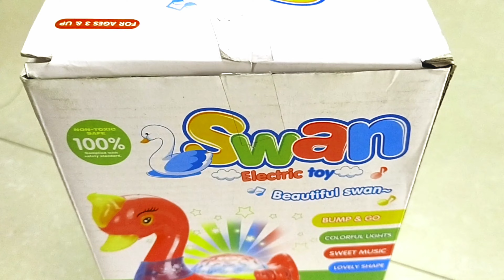SWAN ELECTRIC TOYS BEAUTIFUL SWAN 🦢🦢 BUMP&GO COLORFUL LIGHTS SWEET MUSIC LOVELY SHAPE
wings can be left or right

robot fidget spinner ,

ATTENTION

• Alkaline batteries recommended.

• Do not use rechargable batteries.

• Not-rechargrable batteries are not be recharged.

• Different types of batteries, or new and used batteries are not of be mixed.

• Only batteries of the same or eqiovalent type as recommended are to be used.

• Batteries should be replaced by an adult.

• Batteries are to be inserted with the correct polarity.

• Exhausted batteries are to be removed from the product.

• The supply terminals are not to be short -circuited.

• Batteries are to be removed from the product when not in use. Do not dispose of batteries in fier.

ध्यान दें

• क्षारीय बैटरियों की सिफारिश की जाती है।

• रिचार्जेबल बैटरियों का उपयोग न करें।

• रिचार्जेबल बैटरियों को रिचार्ज नहीं किया जाना चाहिए।

• विभिन्न प्रकार की बैटरियों, या नई और इस्तेमाल की गई बैटरियों को मिश्रित नहीं किया जाना चाहिए।

• केवल अनुशंसित समान या समतुल्य प्रकार की बैटरियों का उपयोग किया जाना चाहिए।

• बैटरियों को किसी वयस्क द्वारा बदला जाना चाहिए।

• बैटरियों को सही ध्रुवता के साथ डाला जाना चाहिए।

• समाप्त हो चुकी बैटरियों को उत्पाद से निकाल दिया जाना चाहिए।

• आपूर्ति टर्मिनलों को शॉर्ट-सर्किट नहीं किया जाना चाहिए।

• उपयोग में न होने पर बैटरियों को उत्पाद से निकाल दिया जाना चाहिए। बैटरियों को आग में न फेंकें